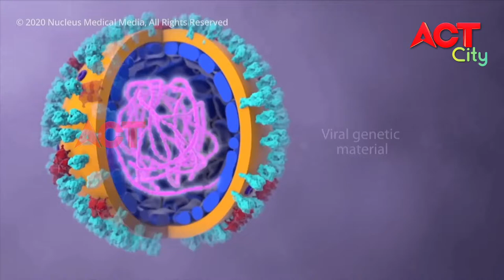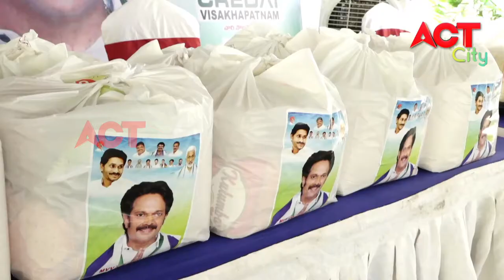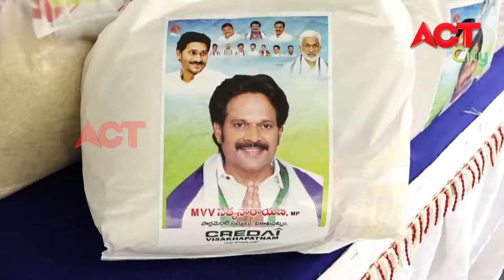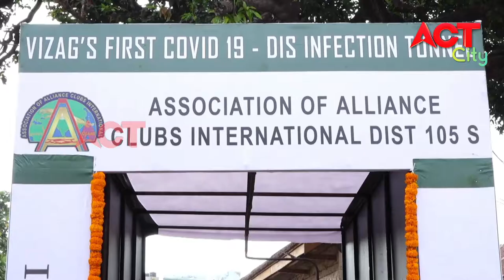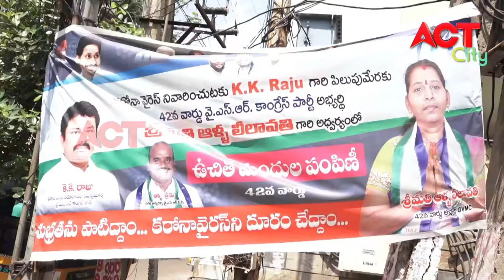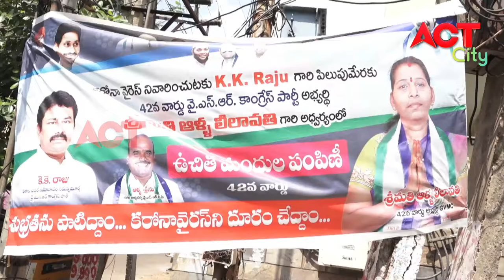EVENING ACT CITY VIZAG NEWS 22-04-20